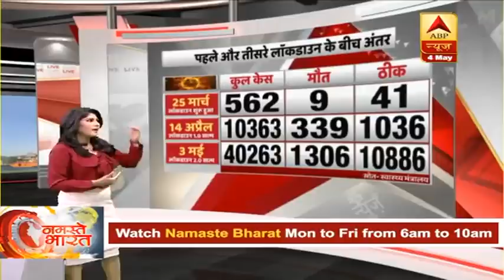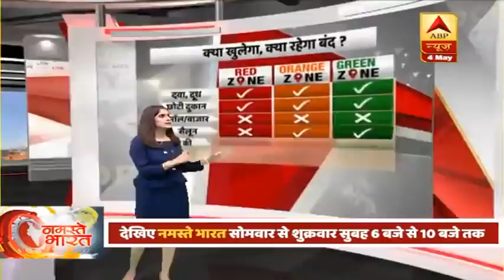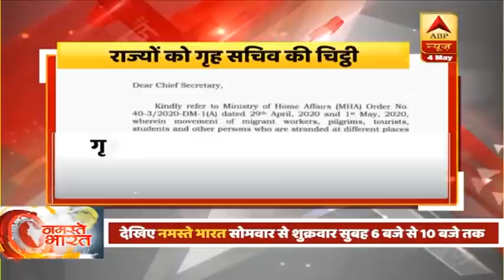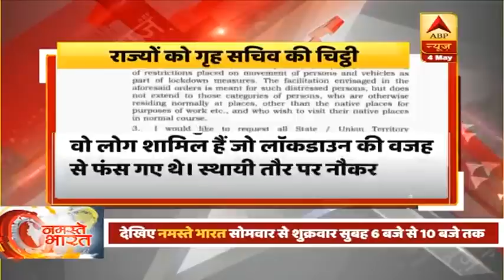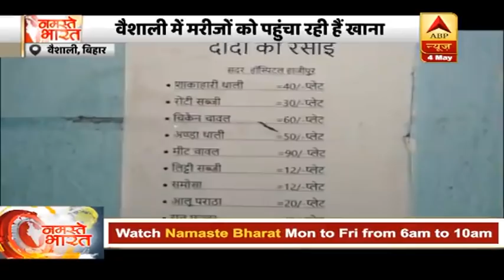As Lockdown 3.0 Begins, How India Benefited From Earlier Ones | ABP News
India enters Lockdown 3.0 today on May 4 amid coronavirus crisis, making it a continuous national lockdown of 54-days till May 17. The nation has been divided and categorized into there zones namely Red, Orange and Green as per the intensity of Coronavirus cases in the area. Many relaxations are part of Lockdown-3. Have a look at how the country benefited from the earlier lockdowns in this report of Namaste Bharat. We bring you all the latest updates of the day here.